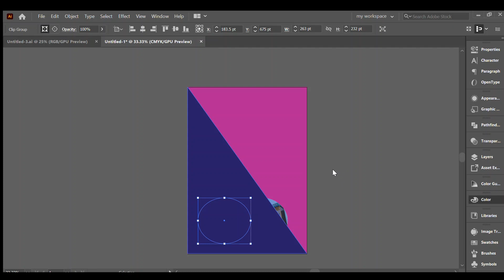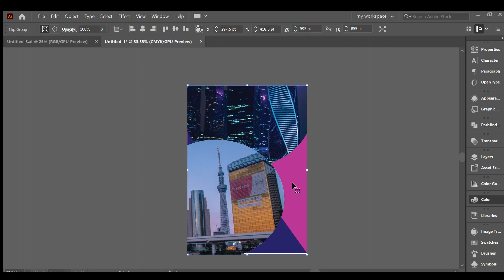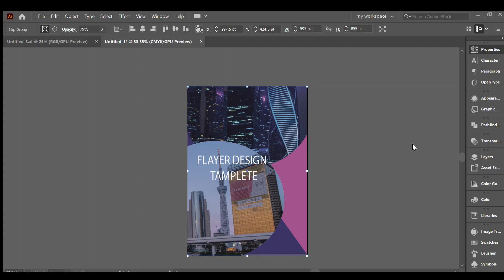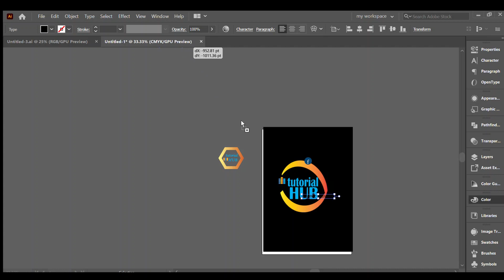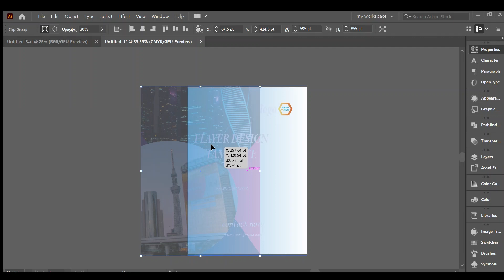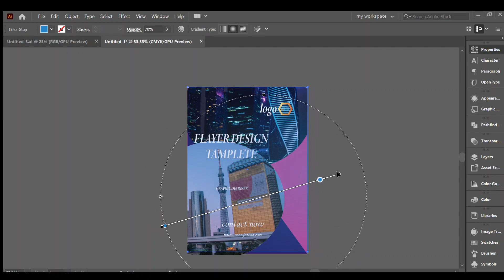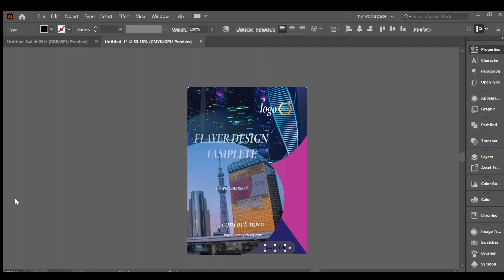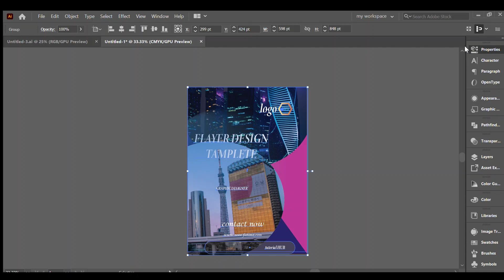Tutorial Hub HOW TO MAKE FLYER DESIGN ON ILLUSTRATOR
@Tutorial Hub
Adobe Illustrator
canvas
photoshop
ILLUSTRATOR TUTORIAL
FLYER DESIGN